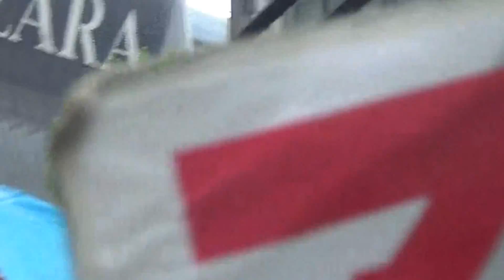2012.07.07NO NUKES! ALL ST☆R DEMO 5《4/7》サウンドカー出発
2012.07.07NO NUKES! ALL ST☆R DEMO 5、サウンドカー出発からライヴまでの模様です。出演：☆ECD + 悪霊（Illeast records)+ i ZooM i Rockers Soundsystem ☆OPK ALL Friends -- SARU＋沢田穣治＋KIZASHIBEATS＋HIBIKILLA＋DELI 個人的な感想言うと、サウンドカーに立て看板は必要かな？(^_^.)